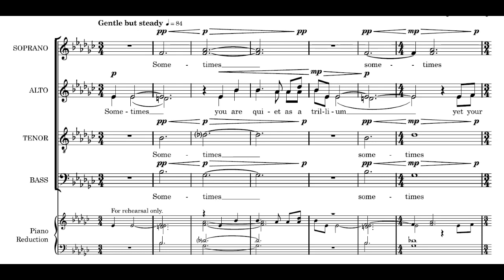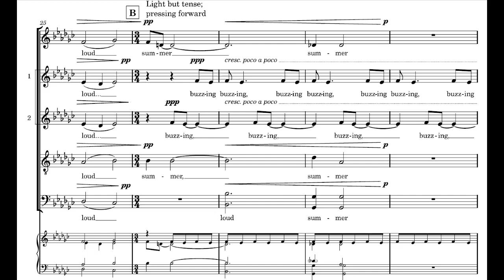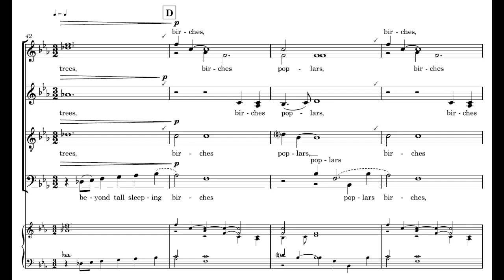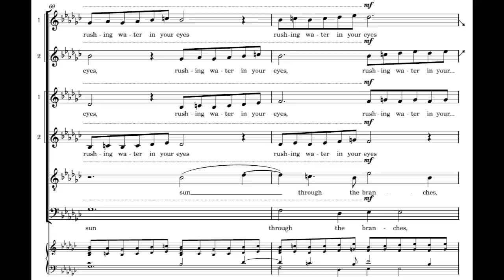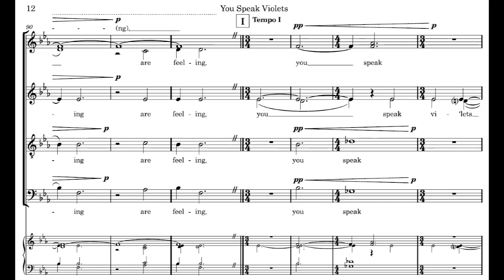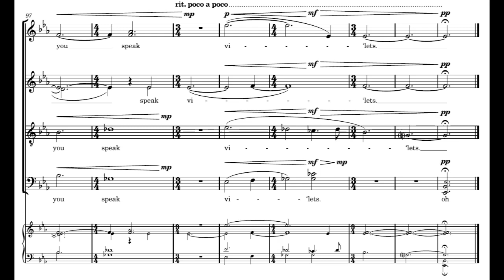You Speak Violets (SATB unaccompanied, div.) | Chronos Vocal Ensemble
Performed by Chronos Vocal Ensemble, who included this piece on their album RESOLVE

"You Speak Violets" is about a child who is quiet, but clearly has a lot going on inside. I used the music to explore and bring out this child's vibrant inner world: the deep wells of imagination and emotion that lie beneath a shy, placid surface.
I was once such a child myself (and am now, in many ways, a quiet adult). How freeing and validating it would have been to have heard this piece's sentiments back then! For those of us without a knack for words, music and the arts can be a powerful way to communicate our experiences--and I hope this piece gives voice to the forests, waterfalls, and (yes) violets blooming, unspoken, in many an introverted mind.

The text for this piece comes from Shannon Bramer's wonderful book Climbing Shadows: Poems for Children (Toronto: Groundwood Books, 2019; used here with permission.